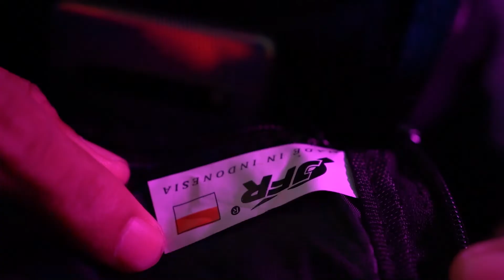JT12 REVIEW LANDSCAPE